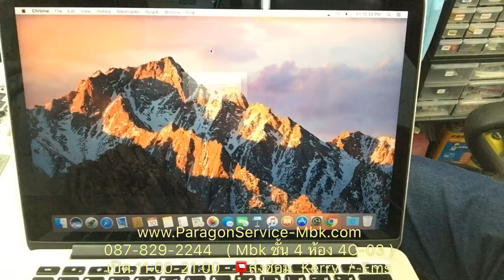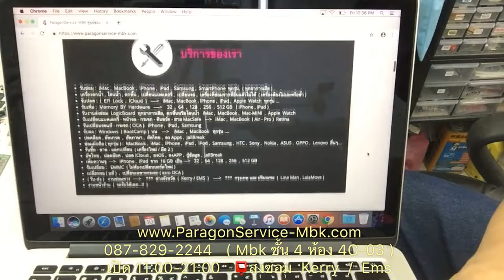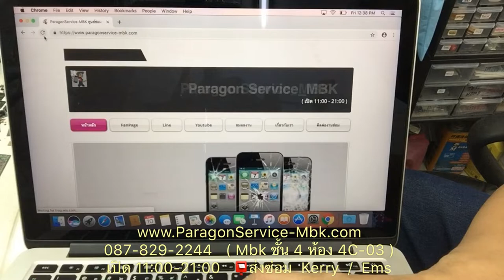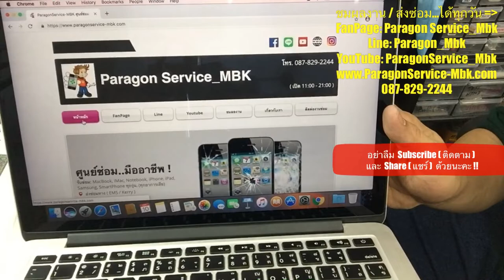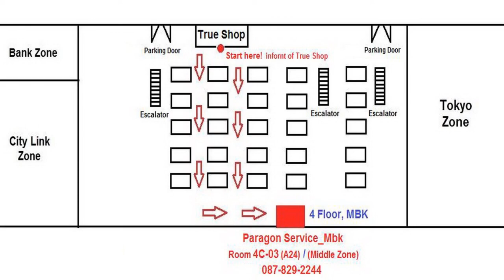MacBook Pro Retina 13" 2015 จอขาวซีกหนึ่ง แต่ใช้งานได้ปกติ( /087-829-2244)